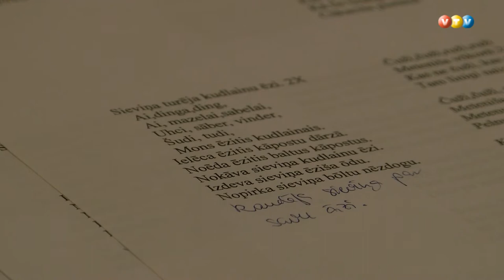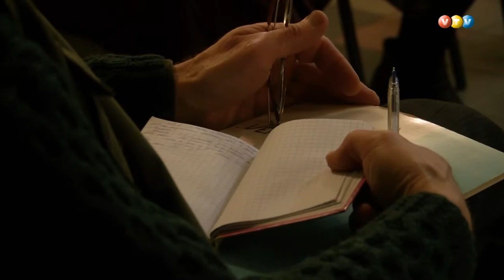Madonas “Vērtumniekiem” piešķirta folkloras balva “Austras koks”